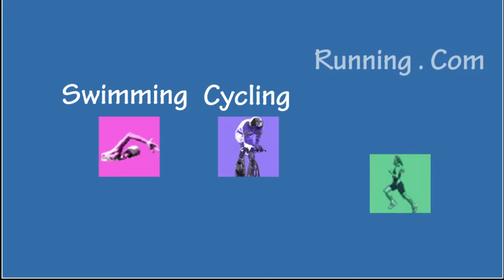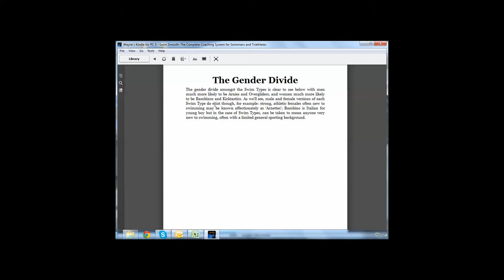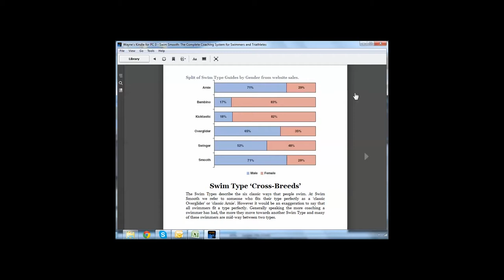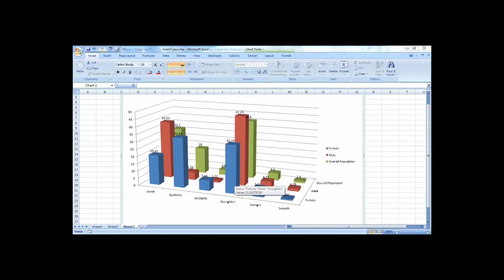Swim Smooth Book Review - By Wayne of SwimmingCyclingRunning.com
A new fad or is it worth investing in? British Triathlon have adopted this as a method to teach new coaches but does the book deliver a new way of teaching? Here's my view, it's slightly long but hopefully worth your time.